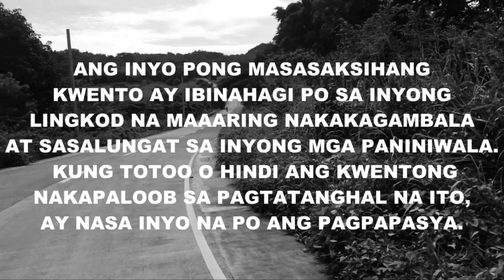MGA KWENTONG ASWANG AT KABABALAGHAN || ANGELO PART 67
This video MGA KWENTONG ASWANG AT KABABALAGHAN ||  ANGELO PART 67 is a story shared by an avid follower of this channel whose Grandparents and co-villagers had a horrifying experience with "ASWANG" ( a popular mythical creature in the Philippines).

Story: Rogelio DG
Narrator: PINKISH BANANA
Rearrange/Revised by: PINKISH BANANA

Some parts of the story is fiction ("kathang-isip") brought about by wide imagination, due to insistent public demand, to make it a series.

Special thanks to:
Background Music

Visual
Pixabay